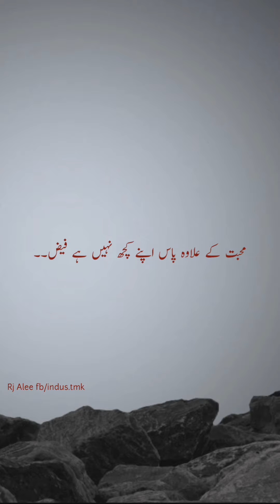Sitary baant lety hen